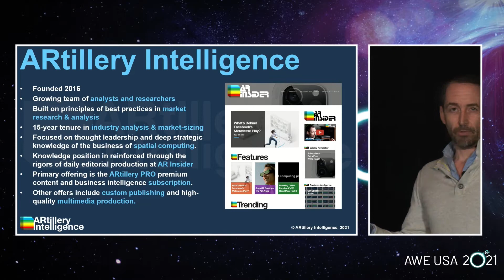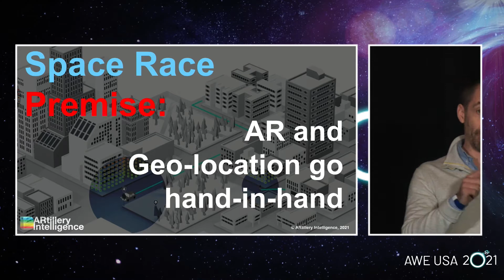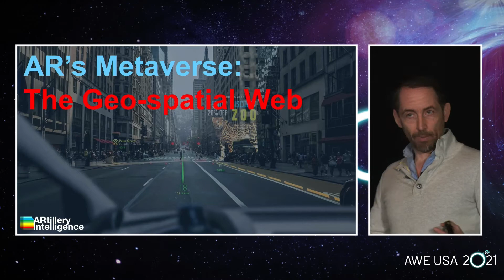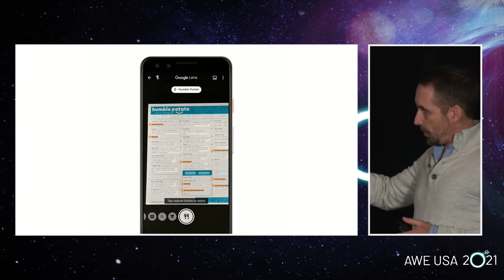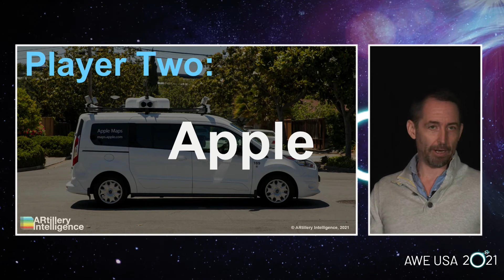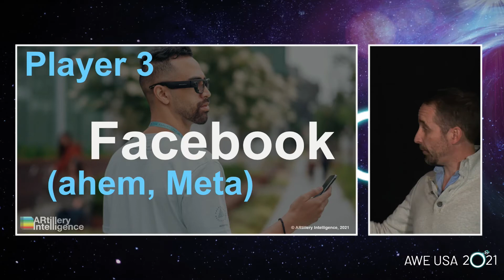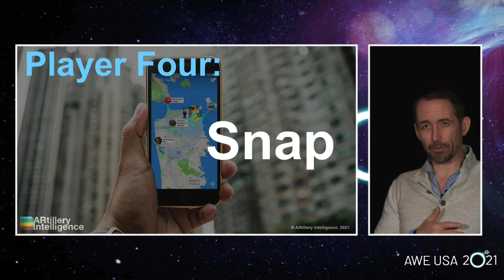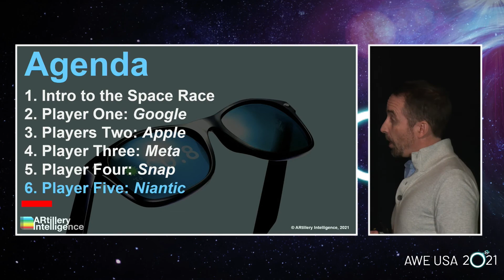AR’s Space Race Revs Up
One of AR’s foundational principles is to fuse the digital and physical. The real world is a key part of that formula… and real-world relevance is often defined by location. This means that one of AR’s primary battlegrounds will be in augmenting the world in location-relevant ways. That could be wayfinding with Google Live View, or visual search with Snap Scan and Local Lenses. And these players aren’t alone: Apple, Facebook, Niantic and other AR leaders continue to signal geo-spatial AR ambitions. Who’s doing what to gain pole position and win AR’s Space Race? We’ll break it down through numbers & narratives.

Speaker:
Mike Boland, Chief Analyst, ARtillery Intelligence